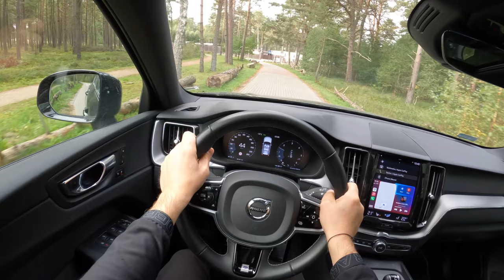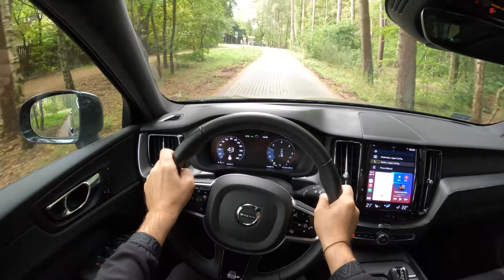Volvo XC60 [D4 190HP] |0-100| POV Test Drive #922 Joe Black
Car: Volvo XC60 II Crossover 2.0 D4 190HP 2020

0:00 Intro
0:09 Walk-around and interior
0:50 Casual driving
4:11 Acceleration
4:27 Bumpy road
6:12 Highway
7:09 Casual driving Rain
9:33 City drive
14:08 Casual driving
28:40 Engine view
29:25 Casual driving

Engine: Diesel
Displacement (cc): 1969
Power: 140 kW/190 HP
Torque: 400 Nm
Transmission: 8 speed automatic
Traction: FWD ( Front-Wheel Drive )

Acceleration (0–100 km/h): 8,4 s.
Acceleration Joe (0–100 km/h): 14,9 s.

Fuel Tank Capacity: 60L
Total Range: 1034 km
Weight: 2129  Kg
Cargo Space: 505 Liter
Model: 2020
Base Price: 43.050 EUR

Driver: Joe Black
Video: GoPro Hero 10 Black / Sony a6300 + Sigma 16mm f1.4
Audio: Zoom H2n (recorder) & Roland CS-10EM (binaural microphones)
Edit: MacBook Pro / Final cut Pro X